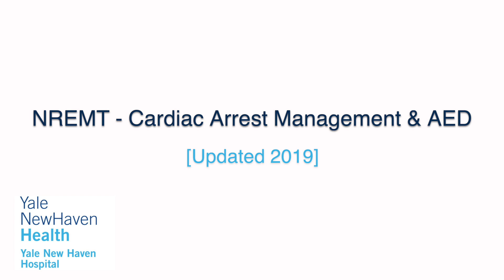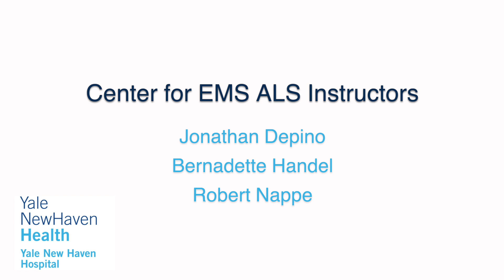National Registry EMT Cardiac Arrest Management/AED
This is a five(5) minute station where you will need to assess an adult who is found to be in cardiac arrest and properly treat the patient with the use of an Automated External Defibrillator (AED)